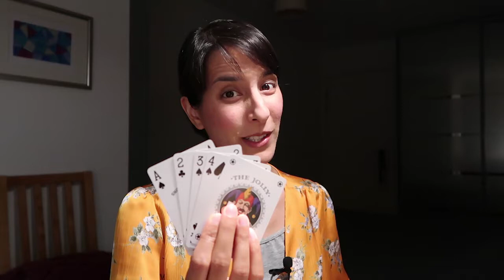Astrology chat // Ever felt like you've been dealt an ordinary hand?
One of my clients once said he felt like astrology was like gambling, that it felt like he'd been dealt a hand of cards – or a series of stars. I liked this analogy, and I believe when we play a hand with skill, we can win the game – same goes for life. I believe, that no matter what's in your astrology charts, you can play the game of life with skill (by using your free will effectively) and come out on top.

I use the Sidereal Vedic Astrology system and would be delighted to help you.